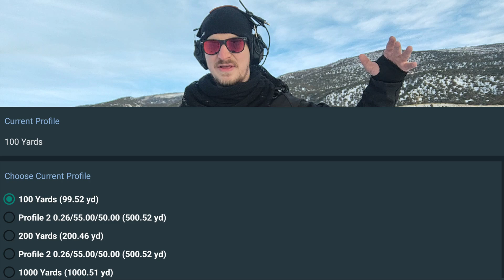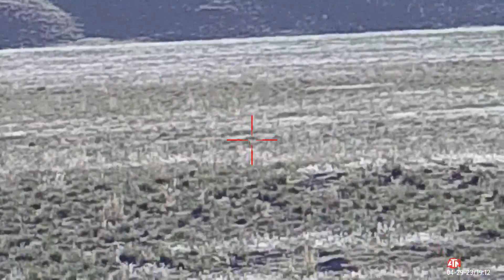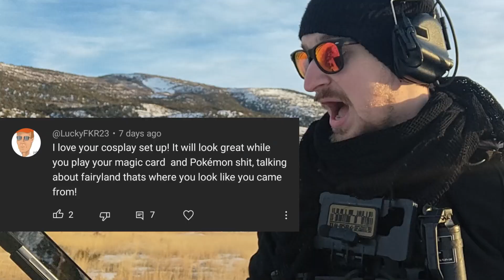Digital Scopes: Are They The Future?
Explore the world of digital rifle scopes we take an in-depth look into understanding and maximizing the potential of these cutting-edge optics.
Featuring the ATN 4K X-Shot Pro.

Key Features Explored:

Night Vision Capabilities: Unveil the power of low-light and night vision technologies embedded in digital gun scopes. Explore how these features can extend your shooting capabilities beyond daylight hours.

HD Imaging (Kinda): Witness the clarity and precision offered by digital Rifle scopes. We'll showcase how advanced optics and digital technology combine to provide unparalleled visual experiences, when utilized with the right tools.

Tactical Advantage: Discover how digital scopes can elevate your shooting game with features like rangefinders, ballistic calculators, and customizable reticles. Gain insights into using these tools to enhance your accuracy and overall shooting performance.

Realistic Use Cases: It's not perfect.

Set-Up and Calibration: Get a brief overview of how the menus and systems work. Ensure optimal performance and make the most of the advanced features available.

CHAPTERS:

00:00 LARP INTRO
03:06 ARE DIGITAL SCOPES THE FUTURE?
03:56 THE ATN 4K X-PRO SCOPE
04:26 NIGHT VISION
5:29 IR LIGHT AND WEIGHT
6:50 CONTROLS
07:40 RANGE PROFILES
8:34 IMAGE QUALITY CONS
9:51 RECORDING FROM THE SCOPE
11:12 ONBOARD FEATURES
11:14 ELECTRONIC DRAWBACKS
12:59 ADDITIONAL FEATURES
13:35 CLOSING THOUGHTS
14:28 LONG RANGE
15:03 MORE CLOSING THOUGHTS
15:22 FREEZING ISSUE
16:21 COMMENT OF THE WEEK
17:08 SUBSCRIBE!
17:15 OUTRO